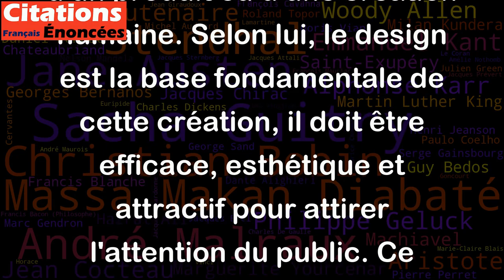Le design est l'âme fondamentale d'une création faite par l'homme. - Steve Jobs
Cette citation de Steve Jobs met en évidence l'importance du design dans la création d'un produit ou d'une création humaine. Selon lui, le design est la base fondamentale de cette création, il doit être efficace, esthétique et attractif pour attirer l'attention du public. Ce point de vue est particulièrement pertinent dans le contexte de la technologie, où l'aspect visuel d'un produit influe souvent sur sa réussite. Cette citation souligne également que le design est plus qu'une simple question d'esthétique, c'est une réflexion sur l'expérience utilisateur, le confort, la fonctionnalité et la satisfaction de l'utilisateur final.